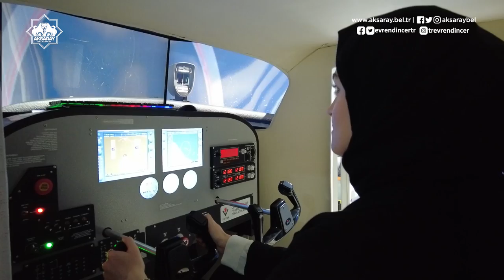🚀👨‍🚀Bilim Merkezi Sergi Salonumuz yenilendi.😎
🛰️Uzay ve Havacılığın büyülü dünyasında yeni bir keşfe çıkmak ister misiniz❓🛸
👉🏻Ayrıca hayal gücünüzü geliştirecek bilimsel deneyler için de;
📍Aksaray Bilim Merkezimize bekliyoruz.👨🏼‍🔬🧪